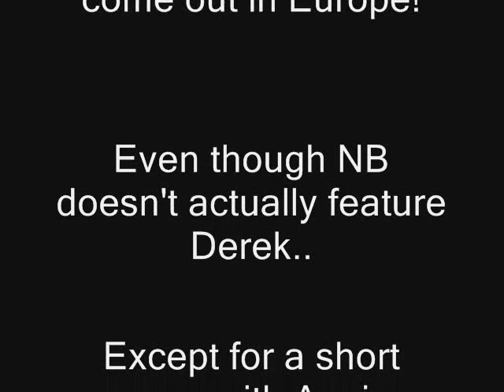Remembering Trauma Center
EDIT: Unfortunately, this video is not quite as relevant as it used to be, following the release of New Blood in Europe. (Which i now own!!) Oh well, UtK2 will be out next year at some point, I hope...

(While reading this description, it may help to hum a tune like "The land of hope and glory" or something heroic like that because of the nature of the description. Thank you.)
"Now we have the likes of New Blood and Under the Knife 2 (well, america and japan do) Which are, don't get me wrong, great games, but it may be possible to forget the two great games that started it all. Trauma Center: Under the Knife and Trauma Center: Second Opinion! Two legendary games in a legendary franchise come together in an excellent video of epic proportions! This is for all the TC fans out there who are dissapointed by the lack of Derek and Angie in NB despite their short cameo! Oh Yeah!"

Well... not really epic, more slightly amusing, I hope.